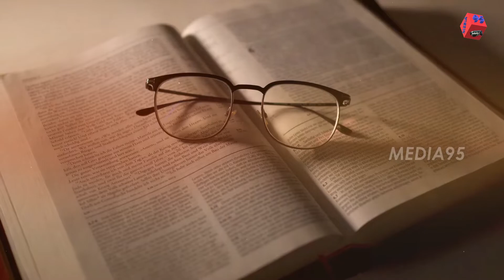இரட்சிப்பை வெளிப்படுத்தும் தேவன் // EP - 819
Credits
Voice - Bro. Johnson Sivalingam

ஒரு சகோதரர் ஆண்டவரோடு உள்ள ஐக்கியத்தில் கொஞ்சம் கொஞ்சமாக குறைய ஆரம்பித்தார். பின்பு அவருடைய வாழ்க்கையில் பாடுகள், நெருக்கங்கள், உபத்திரவங்கள், பிரச்சினைகளுக்கு மேல் பிரச்சினைகள் இப்படியாக அவருடைய வாழ்க்கையில் பிரச்சினைகள் சூழ்ந்து கொண்டு இருந்தது. பின்பு ஆண்டவரை பார்த்து அவர், "ஆண்டவரே நான் என்ன தவறு செய்தேன்? நான் என்ன செய்ய வேண்டும்? ஏன் எனது வாழ்க்கையில் இப்படியொரு சூழல்? என கேட்ட போது ஆண்டவர் அவரை பார்த்து, சங்கீதம் 50:23 ன் படி "தன் வழியைச் செவ்வைப்படுத்துகிறவனுக்கு தேவனுடைய இரட்சிப்பை வெளிப்படுத்துவேன்", என்று கர்த்தர் சொல்லுகிறார் என்று உணர்த்தி இருக்கிறார். உடனே, அந்த சகோதரர் தன்னுடைய எல்லா பிரச்சினைகளையும் ஆண்டவரிடத்தில் ஒப்புக்கொடுத்து அவருடைய வழிகளை ஆண்டவர் பக்கம் திருப்பியிருக்கிறார். உடனே அவருடைய வாழ்க்கை எல்லாம் செவ்வையாக மாறியது பிரச்சினைகள் எல்லாம் விலகியது. இதேபோல் நீங்கள் ஒரு சூழலில் இருந்தீர்கள் என்றால் கர்த்தரை பார்த்து ஆண்டவரே நான் எனது வழியை உம் பக்கம் திருப்புகிறேன் எனக்கு உதவி செய்வீராக என்று கேட்பீர்களானால் நிச்சயமாகவே கர்த்தர் இன்றைக்கு உங்களுக்கு தேவனுடைய இரட்சிப்பை வெளிப்படுத்தி, இரட்சிப்பார். ஆமென்.